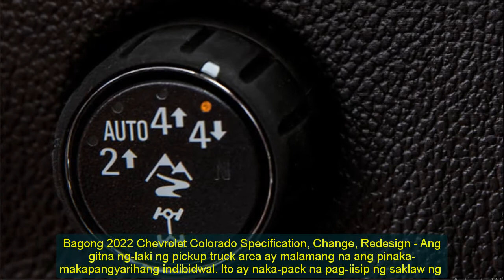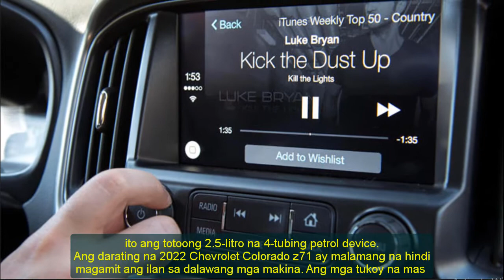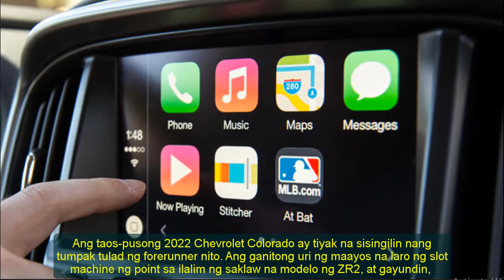2022 chevrolet colorado zr2 bison | 2022 chevrolet colorado work truck | 2022 chevrolet colorado lt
Hybrid cars are pleased to present:2022 chevrolet colorado zr2 bison | 2022 chevrolet colorado work truck | 2022 chevrolet colorado lt
Best regards.